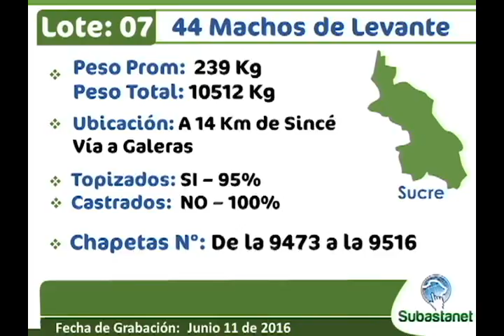LOTE 07 SUBASTANET 22 JUNIO 2016